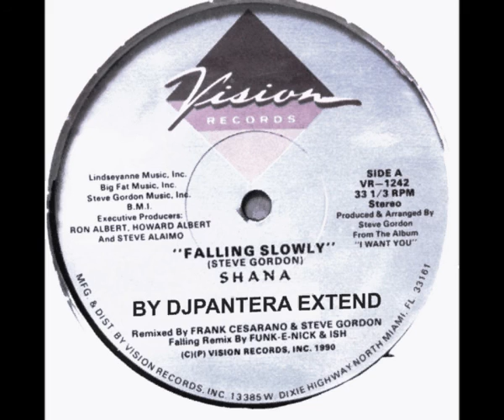122.8 - SHANA - FALLING SLOWLY EXTENDHIPHOP (DJPANTERA)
REMIX FEITO EM 01/05/2016